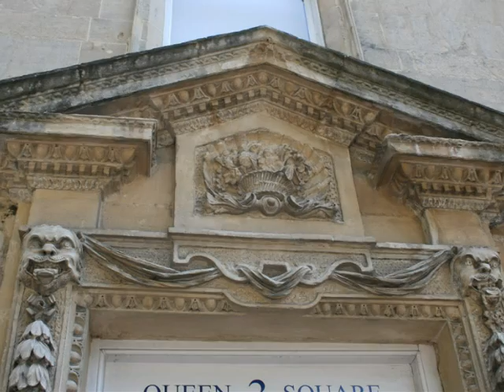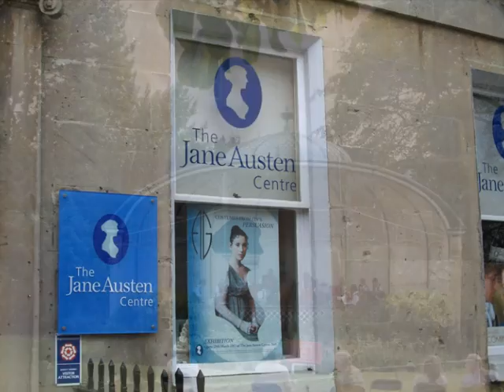Bath - UNESCO World Heritage Site